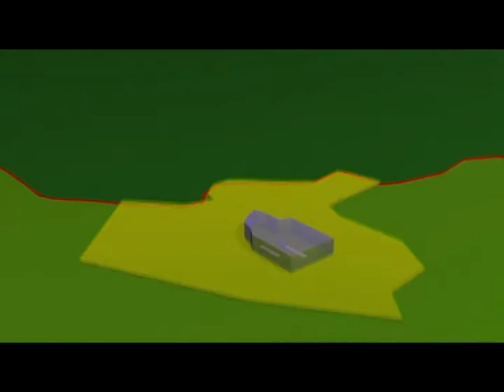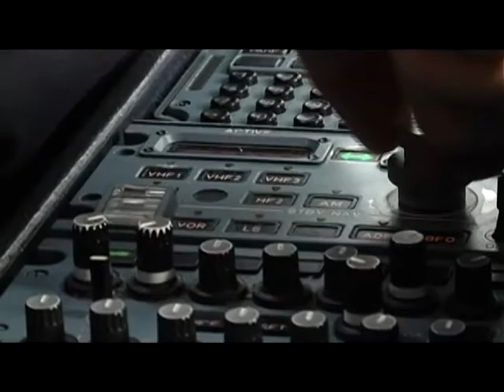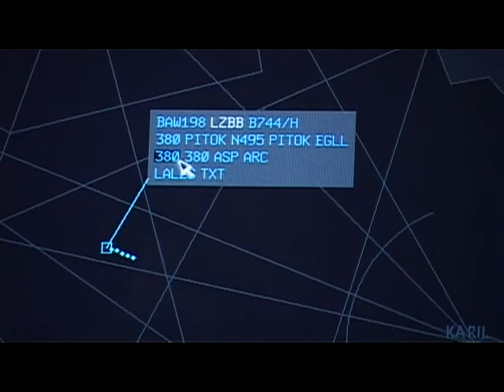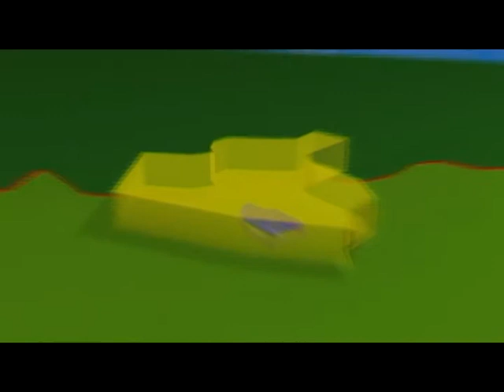Vendégvideó a HungaroControl tevékenységéről - 113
A HungaroControltól 2010-ben kaptuk ezt a videót.